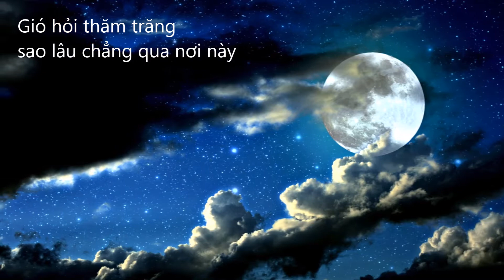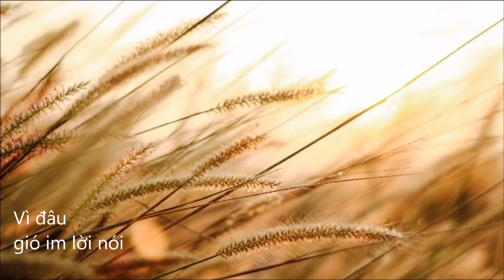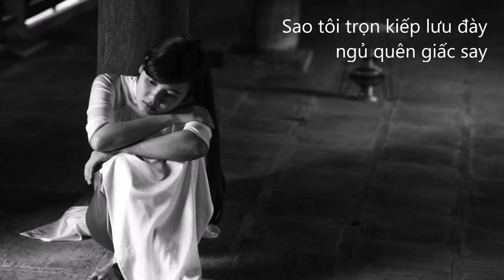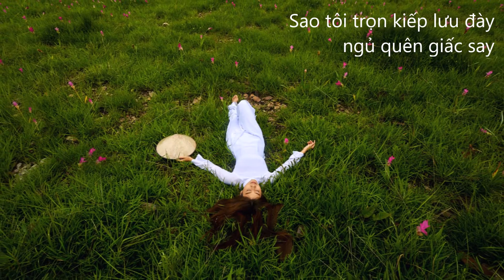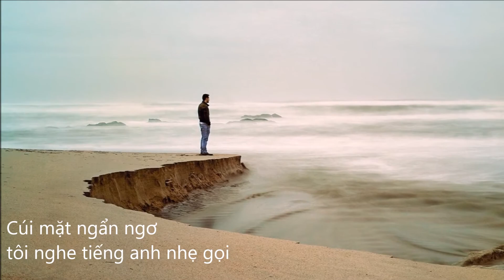Tình Lạc Lối Về - Cẩm Hương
Tiếng hát: Cẩm Hương
Hoà âm: Quang Đạt
Nhạc & lời: Mai Anh Tuấn